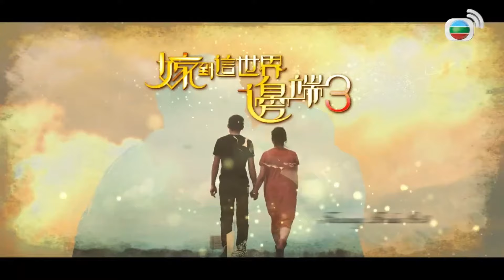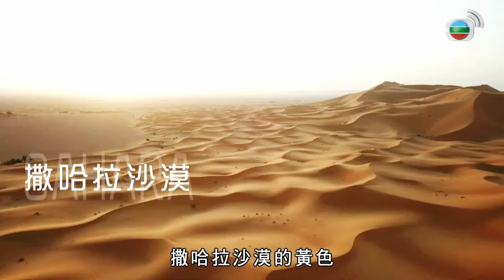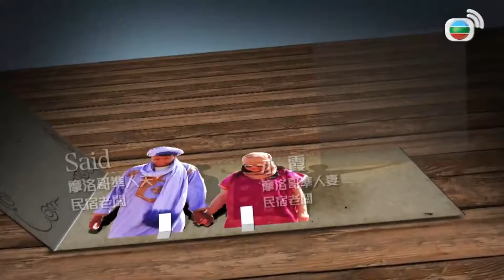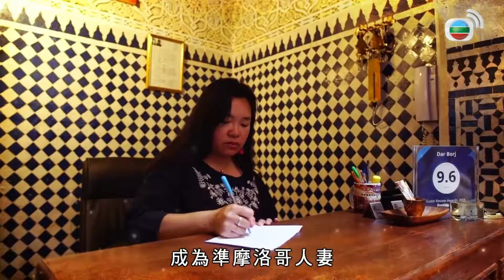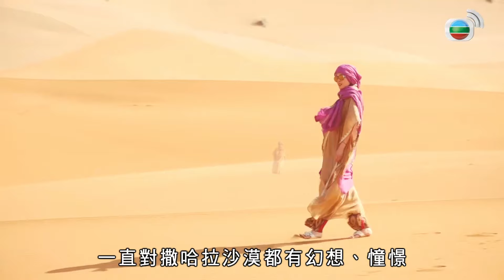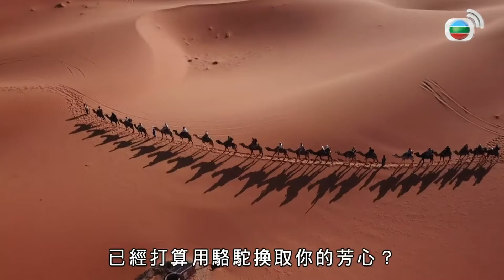撒哈拉沙漠之子 一隻駱駝換了香港的她｜Said以非洲鼓吸引小霞 枯燥OL遊摩格哥獲得愛情滋潤｜非洲放養式湊仔女 中非混血兒的成長｜嫁到這世界邊端3 陳貝兒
Serena毅然搬往物質匱乏的尼日利亞，原來亦為了鍛練子女的適應力。在非洲讀書較輕鬆，一對子女閒時還可玩「打仗」、親親動物，她卻提到這種放養文化亦有弊端？

貝兒轉赴北非摩洛哥，了解香港OL小霞和沙漠之子的戀愛故事。小霞在撒哈拉之旅邂逅Said，二人相處數天便談婚論嫁，男方更提出「駱駝換妻」！沙漠Long D不容易，Said為了致電小霞，不惜花上一小時路程借電話。此外，貝兒還見識到沙漠的刺激拍拖日常。